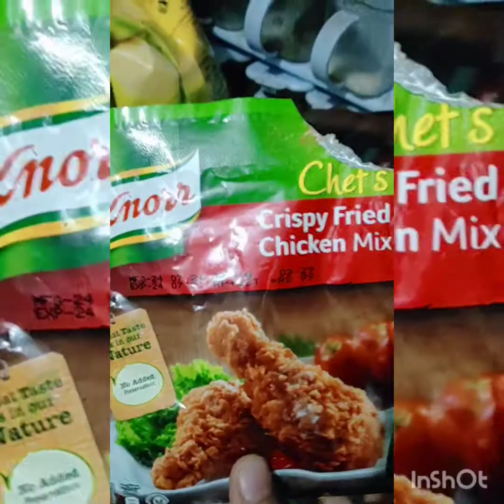easy to make aloo k pakorye pakora ramzan easycooking cooking ramzan2021 ⬇️ all ingredients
ingredients
aloo
Lal mirch 2 TPS
namk 1.½ TPS
haldi half tps
chaat masla 1 TPS
knorr crispy chicken masala 1.½ TPS
Kali mirch 1 TPS
zeera ½ TPS
khusk daniya ½ TPS
sabaz daniya tora sa
besan hasbay zaroorat
in sb ko aloo ma mix kr mixture bana laina h or medium flame pr fry krna h or chutney ya ketchup k sath serve kr k enjoy kry